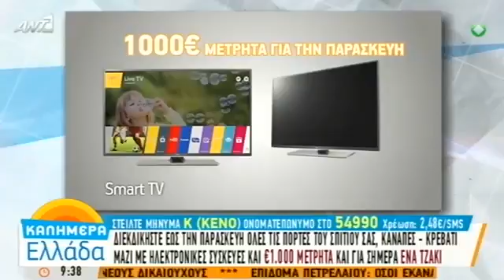Ο Άδωνις Γεωργιάδης στον ANT1 με τον Γιώργο Παπαδάκη 8-2-2016